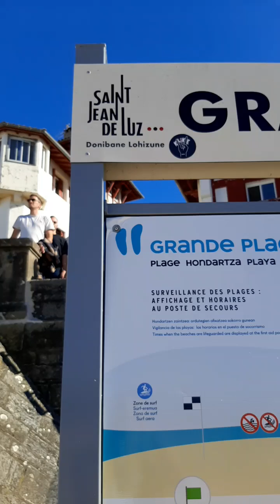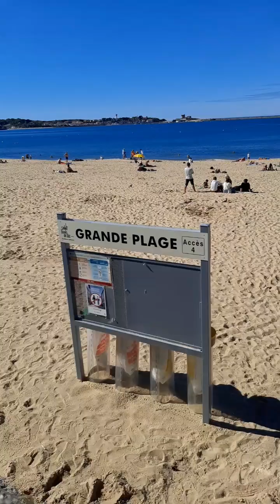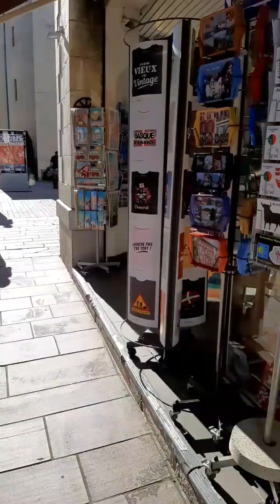Balade St Jean de Luz Pays Basque rallye touristique et gastronomique véhicules anciens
Balade Saint Jean de Luz Bays Basque
voiture de collection
Pays Basque : Un rallye touristique et gastronomique réservé aux véhicules anciens
La vidéo la plus regarder sur YouTube tendance du moment